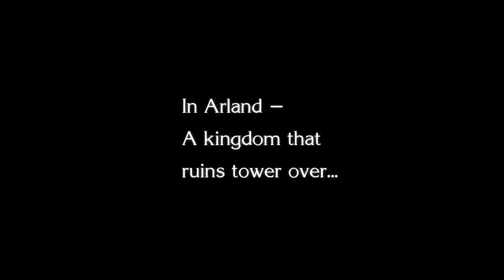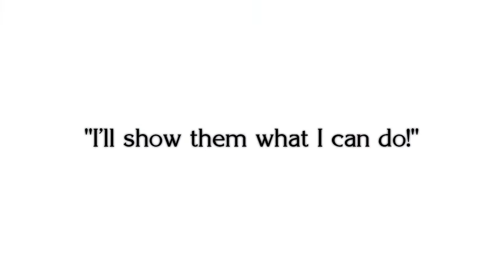Official Atelier Rorona Promotional Movie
Official trailer for Atelier Rorona: The Alchemist of Arland, coming to the PS3 this Fall (2010)!!

Atelier Rorona: The Alchemist of Arland (ロロナのアトリエ　～アーランドの錬金術師～ Rorona no Atorie ~Aarando no Renkinjutsushi~?) is a Japanese role-playing video game developed by Gust. It was first released for PlayStation 3 on June 25, 2009, in Japan and re-released as a Japanese Best Version on September 23, 2010, due to its sales figures. The North American release followed on September 28, 2010, along with a European release on October 22, 2010 and an Australia release on October 28, 2010.
Atelier Rorona is the eleventh installment in the Atelier series, and it continues the series' emphasis on item synthesis. The game is the first title in the series to be developed for PlayStation 3, and it is also the first to utilize 3D models as opposed to the 2D sprites in earlier titles. A sequel titled Atelier Totori: The Adventurer of Arland, which takes place five years after the end of Atelier Rorona, was released in Japan on June 24, 2010.

Atelier Rorona was first revealed on March 13, 2009, in ASCII Media Works' Dengeki PlayStation magazine. Yoshito Okamura, the main planner for the Mana Khemia series, served as the game's director. Ken Nakagawa, who contributed to previous Atelier soundtracks, also returned as the sole composer for the title. Mel Kishida, who also provided the game's illustrations, designed the game's characters. Okamura appointed Kishida, whose work is the artist's first video game contribution, to serve the position after finding that Kishida's work met his desires for a "modern and clean design in visuals." Atelier Rorona is described by the development team as a recreation of the series' starting points. It is the first title in the Atelier series to be produced for the PlayStation 3, and it is also the first to feature 3D computer graphics.